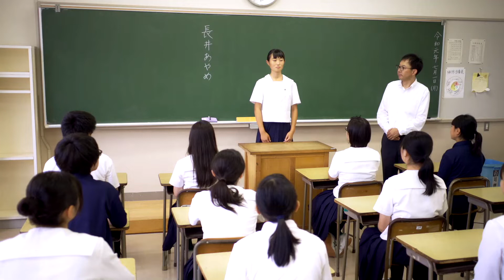【長井市】第20回山形ふるさとCM大賞長井市作品（潤いのまち）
「第20回山形ふるさとCM大賞」に出品した長井市の15秒CMです。今回は「潤いのまち」をテーマにしたCMです。長井市は水のきれいなまち、水の澄むまち。長井の地名も「水の集まるところ」に由来します。江戸時代には、最上川の恩恵を受けて舟運文化も花開きました。また、市内には、豊富な河川水を生活用水として利用するために整備された水路網が現在も残されており、
初夏から初秋にかけて白く愛らしい梅花藻が咲く水路も数多くあります。今回のCMは、「水のまち 長井」として、身近にある水にまつわるスポットを紹介したいと思い制作しました。長井高校生を主人公に爽やかなイメージにし、長井のきれいで澄んだ水をより一層強調しました。